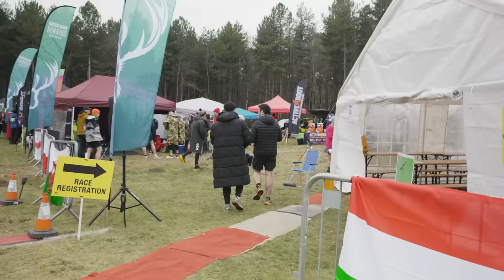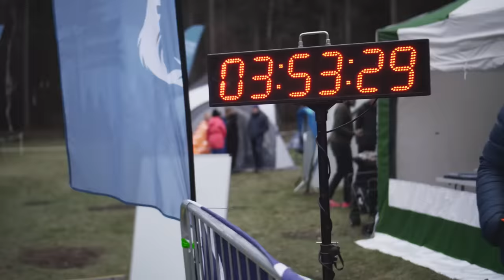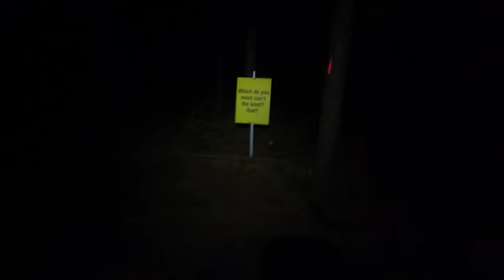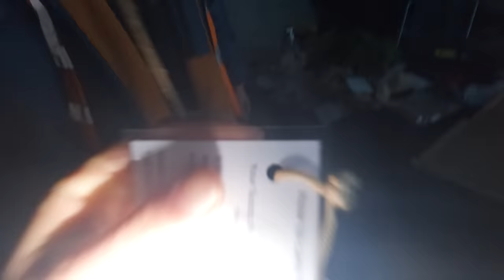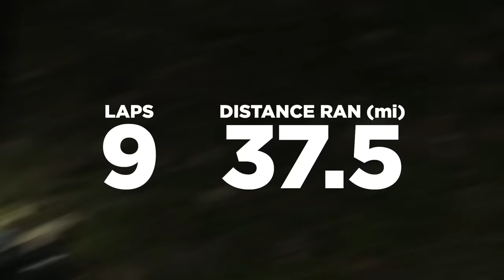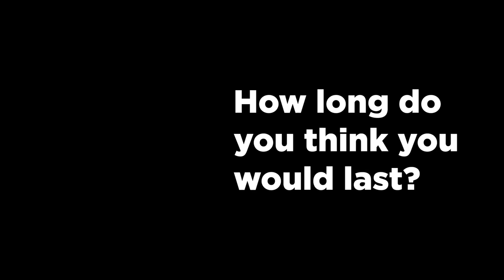How Long Can We Last In A Backyard Ultra?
A race with no set finish line, that can last for days and only ever has one finisher… Welcome to the weird world of Backyard Ultras.

Watch as presenters Anna, James and Mo as well as videographer Angus take on a Backyard Ultra and see how long they can last before they get timed out!

↓↓ How many loops could you do?↓↓

00:00 What is a Backyard Ultra?
00:49 The race begins
12:50 Who will last the longest?